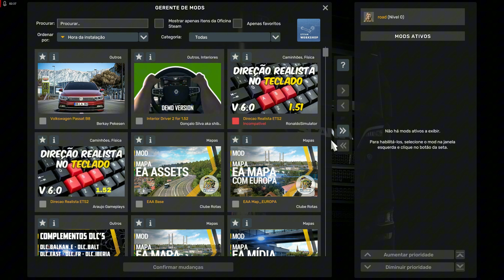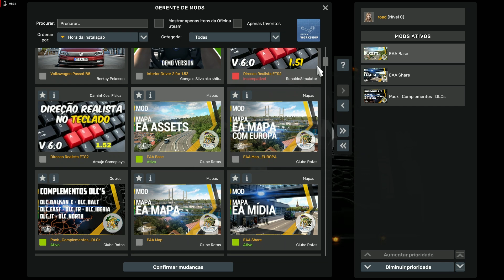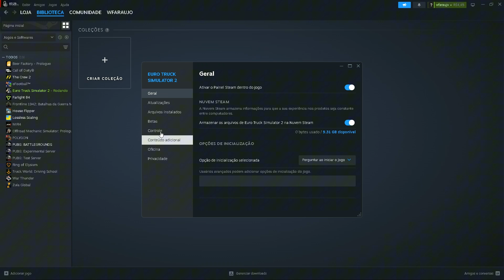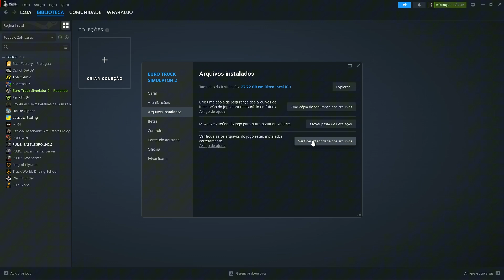Como Resolver o Erro do Mapa EAA no ETS2 - Perfil Sem Cidade Sede? Resolvido!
Neste vídeo, vou te ensinar passo a passo como resolver o erro do mapa EAA no Euro Truck Simulator 2 (ETS2), onde você cria um perfil, mas a cidade sede não aparece para iniciar o jogo. Se você está tendo problemas para configurar o mapa e não consegue iniciar sua jornada, este tutorial é para você! Vamos juntos solucionar essa dor e colocar você de volta na estrada!

🙏Creia sempre em deus e lute por aquilo que deseja em sua vida, jamais passe por cima de alguém, conquiste tudo que deseja com seus esforços e sempre que puder ajude aquele que mais precisa, pois assim você estará agradando a deus sempre.

🔥canal focado sempre em games de pc, ps4, mobile, Tutoriais e etc...